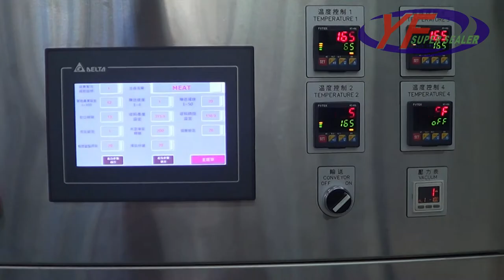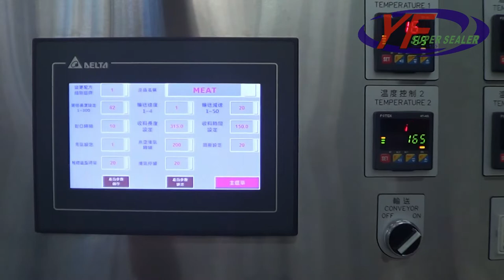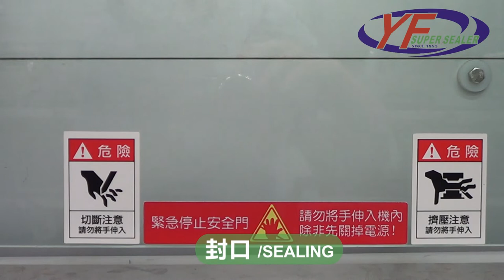Auto Vacuum MAP Sealing Machine (Skin Package) | ET-55LL3VGF | YF SUPER SEALER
Auto Vacuum MAP Sealing Machine (Skin Package)
(A)Model：ET-55LL3VGF
(B)Cavity：3 Cavities
(C)Tray Type：Food storage container
(D)Function：Sealing with MAP (Gas Flush) with Skin Package →Outfeed

FEATURES
◎Cutting attachment(trims seal edge up to 2 mm).
◎Easy-to-move lockable trolley design.
◎Rigid structure made from stainless steel and corrosion-resistant aluminum, ensure the highest food hygiene standard.
◎Simple design promotes easy maintenance.
◎Touch screen display with PLC control system provides a user-friendly interface.
◎Very safe operations due to multiple impact-resistant acrylic panels.
◎Suitable for many materials(PE, PP, paper, and easy-tear film).
◎Digitally controlled vacuum and gas flushing.
◎Can handle between 6-10 seals per minute, depending on vacuum settings.
◎Quick change mold design allow for one machine to seal the various-sized container for improved efficiency.
◎Multi-functional settings are available for increased productivity.
◎Mechanical chain conveyor and indexing for fast positioning.

APPLICATION
◎Food packaging for restaurants, shops, supermarkets, households, and food processing plants.
◎Can be used for frozen, cold, or fresh food, as well as any product which can be put in a container, such as microwaved food, preserved foods, cold/hot food, agriculture products, dry food, cosmetics, medicine, or plastic items.

Our machines can perform a variety of different functions such as auto-dropping, piston filling, date printing, vacuuming, and gas flushing (MAP: Modified Atmosphere Packaging). Furthermore, we are also able to provide our customers with OEM, ODM, and OBM manufacturing solutions. Our products have been exported to countries over the world, including Europe, Asia, Africa, and America.